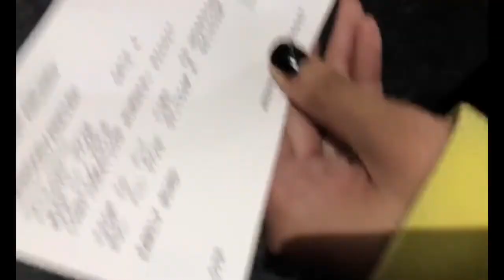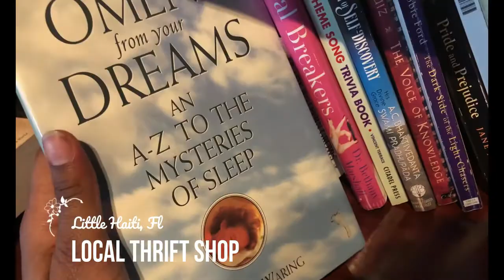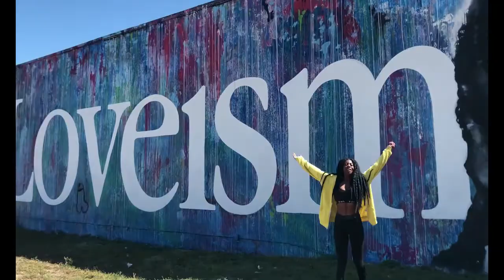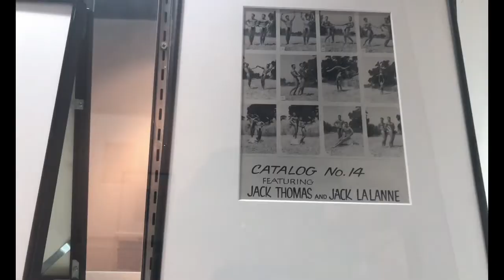Travel Vlog 2018: Miami, Florida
Hello, my loves! I wanted to make a "vlog" of my spring break trip to Miami, Florida! I am still getting used to talking to a camera, so sorry that it doesn't look fluid! Thank you so much for being here. I hope you enjoy.

What I used to vlog: iPhone 8+